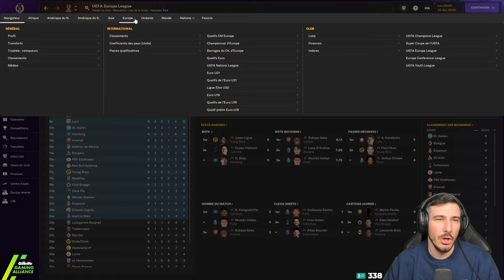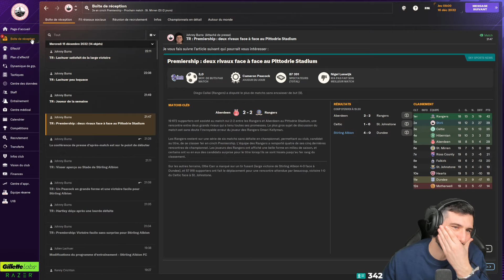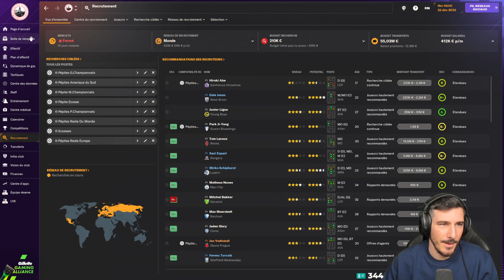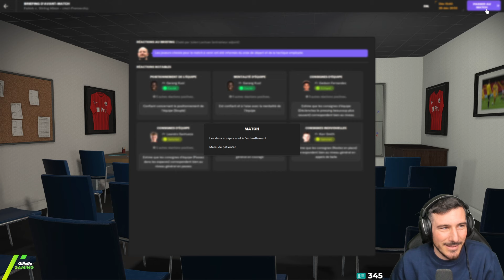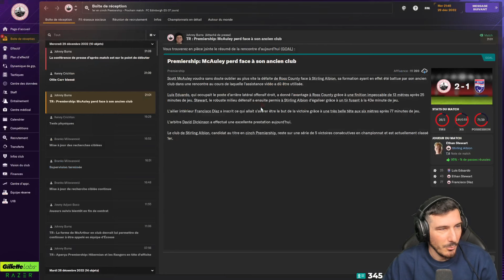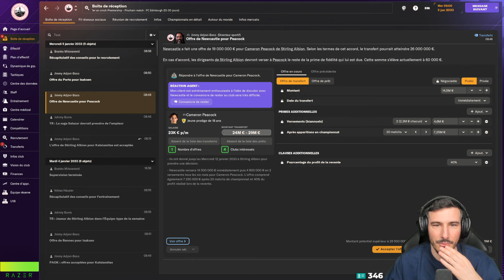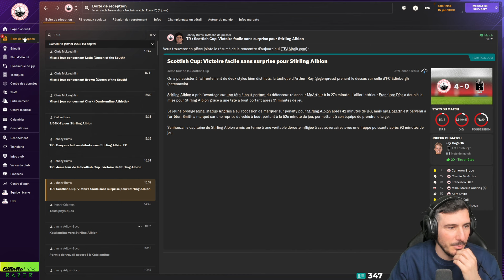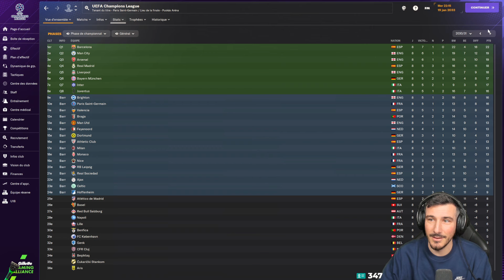ON RECRUTE UN MONSTRE EN ATTAQUE / Football Manager 2024 Let's Play FR / Épisode 79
Chaine Arthur Ray : ​⁠ @ArthurRay

Voici la carrière avec Stirling, en live sur twitch les Lundi Mardi Jeudi Vendredi et Dimanche à partir de 21h